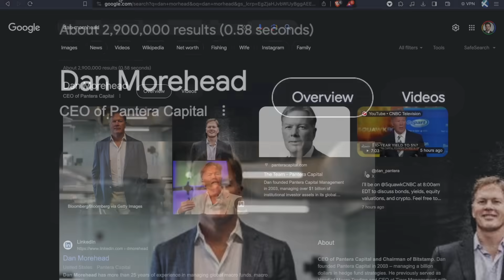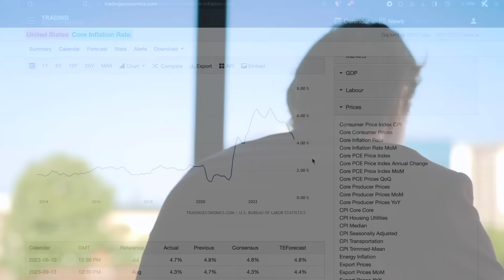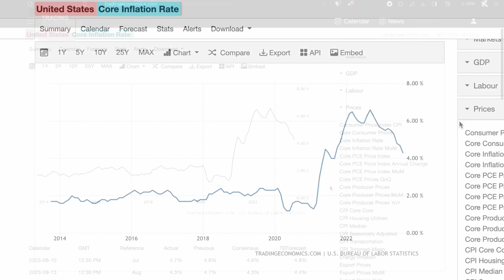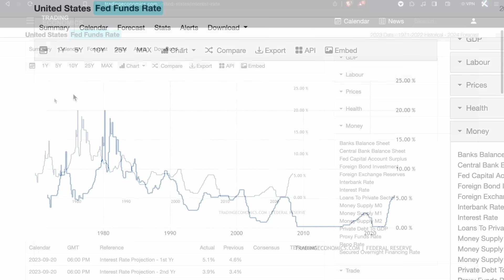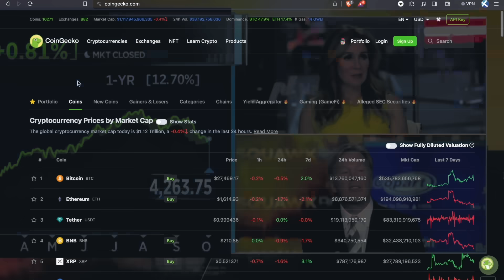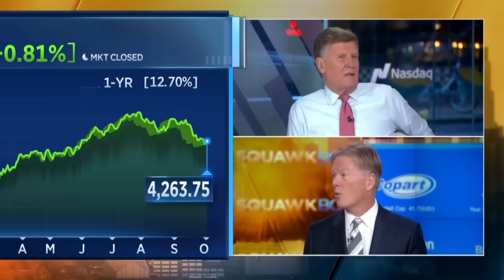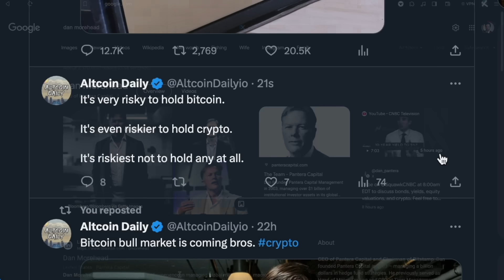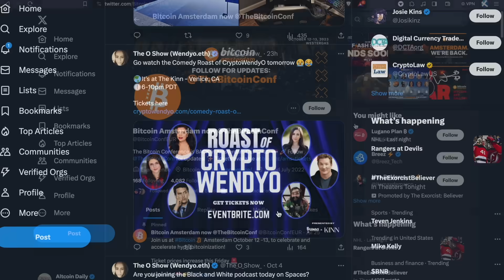ECONOMIC CRISIS: Billionaire’s Warning For Bitcoin, Crypto, & Upcoming Recession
What's next for crypto? Will a recession happen in 2024? Let's discuss the latest cryptocurrency news for bitcoin, ethereum, altcoins, & MORE! SLAP THE LIKE BUTTON! 👋

TimeStamps:
00:00 Intro
00:30 Will a Recession Happen in 2024?
04:00 How Much Lower Will The Stock Market Go?
04:53 Will Bitcoin Crash in 2024?